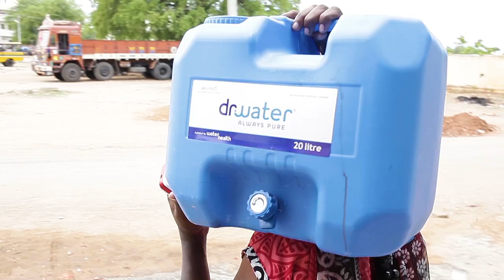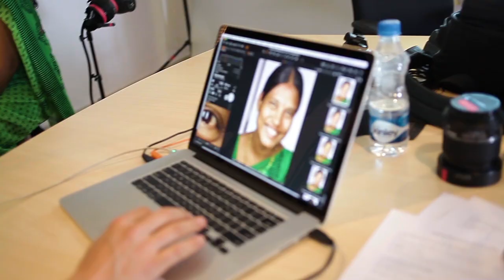Acumen + Martin Schoeller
Behind the scenes footage of Martin Schoeller on location capturing up-close-and-personal portraits of Acumen investee companies' customers.